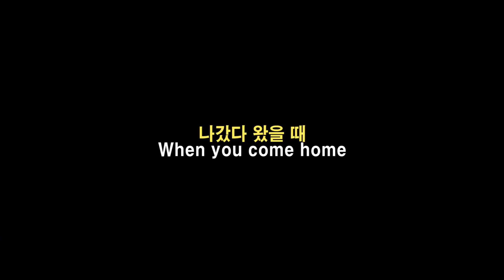고양이 키우는 사람 vs 강아지 키우는 사람 비교하기! Feat 슬리피 Cat Owners vs Dog Owners ft. Sleepy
고양이 키우는 사람 vs 강아지 키우는 사람 비교 영상 찍어 봤는데 재밌게 보셨으면 좋겠어요! 고양이 키우든 강아지 키우든 서로 사랑하면서 살아가는게 중요해요! 평생 가족 같이 살아가셨으면 좋겠어요! 재미있게 봐주세요! So we compared the lives of cat owners and dog owners today. We had a lot of fun with this video. Whether you're a cat or a dog owner, you should love your pets like life long family. Hope you guys enjoy this video!
인스타그램/Instagram - [Dave - daebbuing] [데이브와고양이들-catsplusme] [슬리피- sleepysta] [퓨리-lovelyfurysta]

Main Director/Editor/Production - Dave
Assistant Production/Editor - 최하은